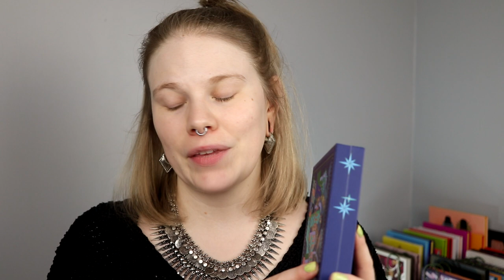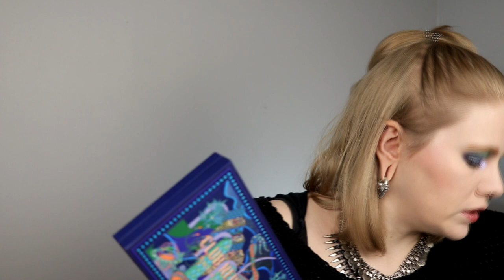| 2 LOOKS 1 PALETTE | CLUB NEBULA | Kaleidos Makeup x Angelica Nyqvist |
Hi!
I finally had the time to play more with the Club Nebula palette from Kaleidos Makeup and I have done 2 looks!

Don't forget to check out @AngelicaNyqvist

The palette is currently sold out but will be restocked at the 17th, 8am PST/5pm CET

Look 1 - 1:01
Look 2 - 10:57
Review - 20:22

LOOK 1:
BASE:
Pixi - Day Dew
NYX Cosmetics - Tinted Skin Veil
The Body Shop - Fresh Nude Serum Concealer
Lumene - Loose Powder
Kaleidos - Cool and Light & Moon Cruiser
Nabla - Kendra
EYES:
Kaleidos x Angelica Nyqvist - Club Nebula: Firefly, Gravity, Queen of Blades, Astro & Cylon
Colourpop - Hot Dang
LIPS:
Kaleidos Makeup - Immersion

LOOK 2:
BASE:
BeautyAct - Dewy Skin Primer Oil
Urban Decay - Stay Naked
Nabla - Pressed Powder
Lunar Beauty - Stargaze
Kaleidos - Cool and Light & Star Surfer
EYES:
Kaleidos x Angelica Nyqvist - Club Nebula: 7 of 9, Void, You're My Only Hope, Rockhopper & Nova
Colourpop - Cry Baby
LIPS:
Kaleidos - Infusion & Crystalize

FAQ:
From: Sweden
Cruelty Free: Yes
Born: 1989
Ears: 20 mm
Septum: 2,4 mm

EQUIPMENT:
Camera: Canon EOS 77D
Editing program: Sony Vegas Pro 13
Lights: Day light and/or 2 soft boxes